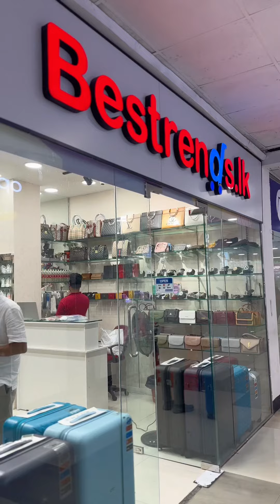අඩුවට unique ලස්සන shoes ගන්න තැනක්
Location : Besttrendslk